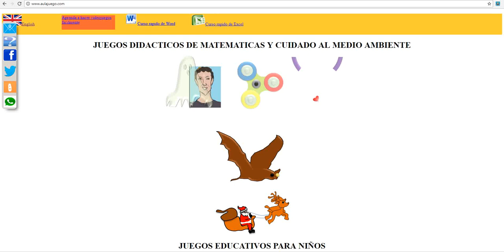spinner de batman gratis